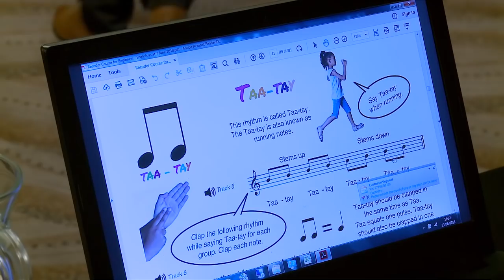New Apostolic Church Southern Africa | Apostles & Bishops in one accord